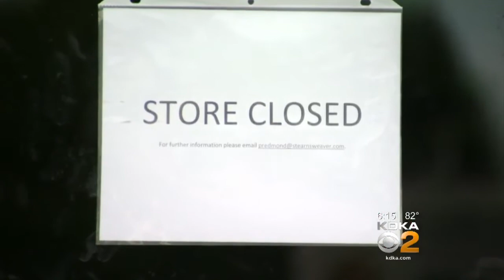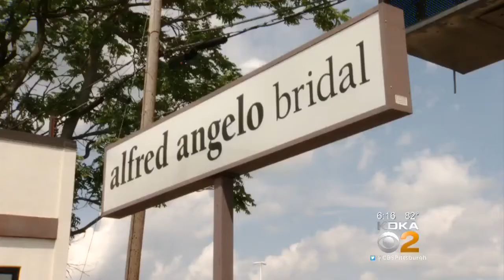Customers Unhappy Their Bridal Gowns Are Behind Locked Doors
A lot of unhappy customers of Alfred Angelo Bridal showed up at closed bridal shops on Friday; KDKA's Jon Delano reports.